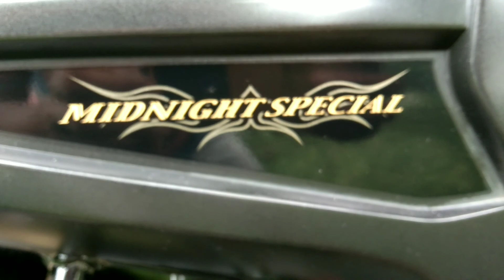How to make your old bike shine like a new | CLEAR COAT | on my | Yamaha fz s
In this vlog I have share my personal experience on how you can make your old bike shine like New.

Hop you will enjoy this vlog